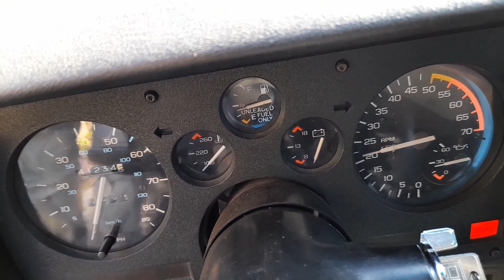85 Camaro Update - It Lives!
After it did camaro things and didn't feel like starting I decided to unplug the injectors and spray it down with easy start to see if they were the culprit of my crank no start symptoms. I've replaced the leads, distributor cap and brush and also the ICM (Ignition control module).

And voila. Even with all those, all it needed was some easy start without the injectors turned on.

No more wet plugs hopefully!